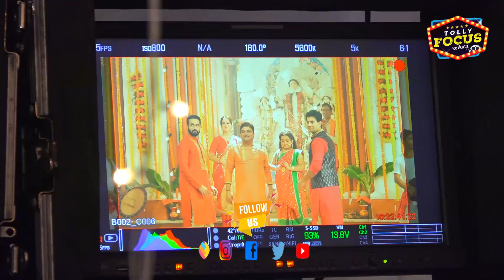পুজোর মিউজিক ভিডিও নিয়ে আড্ডায় ধ্রুব,রাহুল,শ্রীমা,স্যান্ডি,নন্দিনী | দুগ্গা মাঈকী জয় ShootingVideo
পুজোর মিউজিক ভিডিও নিয়ে আড্ডায় ধ্রুব,রাহুল,শ্রীমা,স্যান্ডি, নন্দিনী | Shooting | Music video | Dhrubo | Shreema | Rahul | Nandini | Sandy

দুগ্গা মাঈকী জয়
puja music video 2021
poja new song 2021